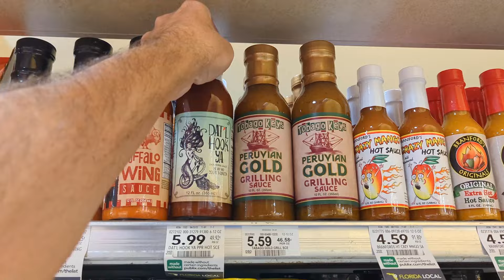Dat'l Hook Ya Sale @ Publix Labor Day weekend 2023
Spice up your Labor Day Weekend with Dat'l Hook Ya hot sauce! Sugar free, Gluten Free, Zero calories, but all the flavors you crave. It has the Saint Augustine Datil Pepper with hints of Florida citrus. Its is a direct replacement for ketchup without all the added calories and sugar.

Perfect to make a Keto cocktail sauce. Even though its calorie free it packs a ton of flavor that is perfect on your burgers, hot dogs, sausages and you can even make our famous spicy chorizo queso dip recipe on our website! The perfect backyard grilling experience.

Get Hooked at @Publix in 300 locations and Save while its on sale from August 29th to September 12th. If your Publix does not carry it, ask the manager to request stocking it.